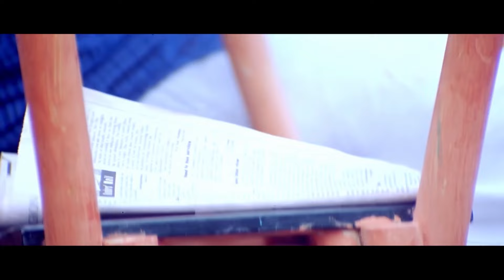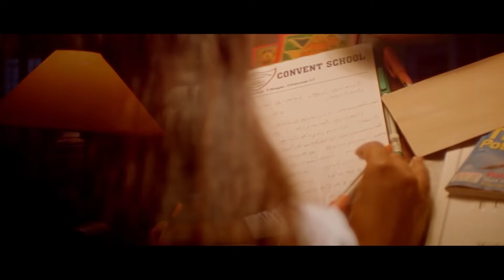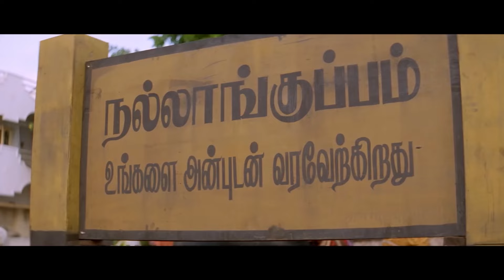Ajith Kumar -South Blockbuster Full Hindi Dubbed Movie | Meera Love Story Movie | Anjaneya Film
Movie: Anjaneya
Starring: Ajith Kumar, Meera Jasmine, Raghuvaran, Jaya Prakash Reddy, Adithya Menon, Ramesh Khanna, Manivannan, Girish Karnad, Mansoor Ali Khan, Seetha
Director: N. Maharajan